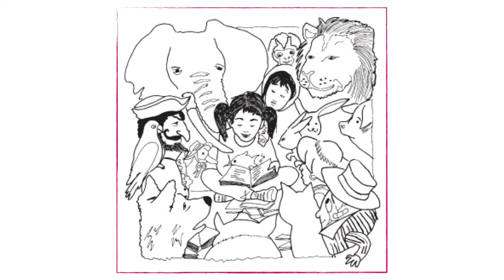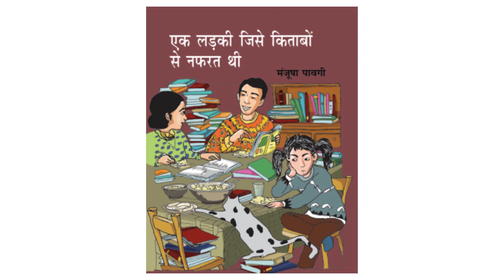The Girl Who Hated Books (Ek Ladki jise kitabo se nafarat thee) - Hindi Stories for Kids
Meena's house was full of books, but Meena hated them all. But one day very strange incident happened which converted Meena from a book hater to a book lover. What was that incident? To find out, listen to this amazing story.

Written by Manjusha Paavgi
Translated into Hindi by Shri Arvind Gupta
Illustrated by Jyoti Hiremath
Published by Bharat Gyaan Vigyaan Samiti